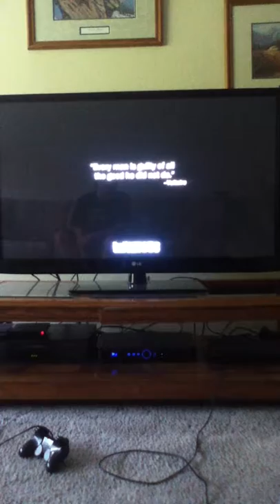Infamous part 3 sticky grenade and the evil black tar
Hope u guys are enjoying